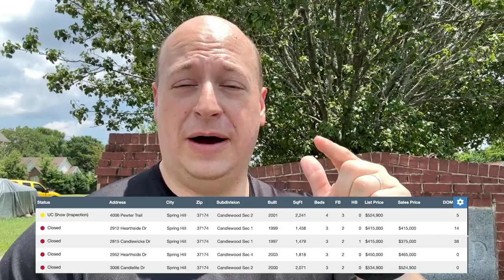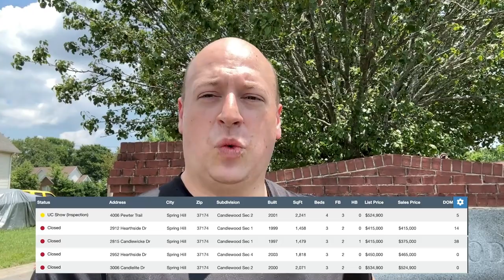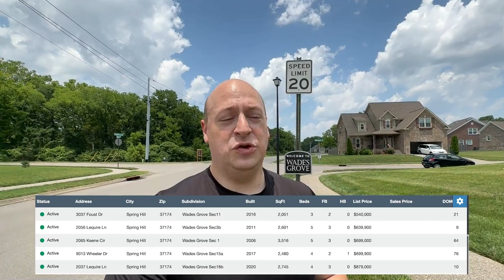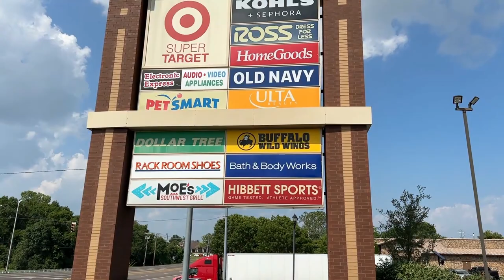The Truth About Living in Spring Hill Tennessee | Full Vlog Tour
Since December of 2020 my family has been living in Spring Hill Tennessee.  We love it here but it's not all sunshine and rainbows.  If you are considering moving to Spring Hill Tennessee we got the full scoop here on this charming Nashville suburb and just what living in Spring Hill Tennessee is all about.

📲  We have so many people contacting us who are moving here to Nashville Tennessee and we ABSOLUTELY love it! Honestly if you are moving or relocating here to Nashville Tennessee, we can make that transition so much easier on you!!

▶▶ Contact the Team - Steven Vegh - Nashville Realtor